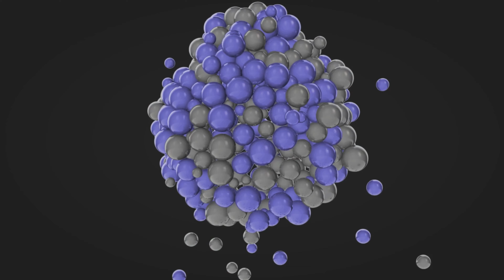Balan Wonderworld - Chapter 6 - Act 1, 2 & Boss - 100% Walkthrough - All Gold Statues - Part 6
In this playthrough we will collect 100% of the Gold Statues, costumes & collectibles.
For the Balan statues you need to get "Excellent" on all shadow allignments.
(Note: You cannot collect all of the statues on your first run through some levels, for some of the collectibles you will need to revisit the level after obtaining more costumes, which we will show in a later part). This game is played on a PS5/4K

Chapter 6: The Girl And The Kitten - Act 1

00:00​ Intro / Start Act 1
01:10 Chapter 6 - Act 1 Gear Prince Costume
02:40​ Chapter 6 - Act 1 Statue #1
03:35​ Chapter 6 - Act 1 Statue #2
04:45​ Chapter 6 - Act 1 Statue #7 (Balan)
08:25​ Chapter 6 - Act 1 Statue #8 (Balan)
10:20​ Chapter 6 - Act 1 Statue #4
13:25 Chapter 6 - Act 1 Pumpkin Puncher Costume
14:05​ Chapter 6 - Act 1 Statue #3
15:50​ Chapter 6 - Act 1 Statue #5
20:40​ Chapter 6 - Act 1 Statue #6
22:14 Spreading collected Gems on The Isle of Tim

Chapter 6: The Girl And The Kitten - Act 2

23:15 Start Act 2
24:20​ Chapter 6 - Act 2 Statue #4
25:00 Chapter 6 - Act 2 Air Kat Costume
25:20​ Chapter 6 - Act 2 Statue #5
25:50 Chapter 6 - Act 2 Father of Tim Statue (Rainbow Drops)
26:25​ Chapter 6 - Act 2 Statue #8 (Balan)
30:00​ Chapter 6 - Act 2 Statue #7 (Balan)
32:10​ Chapter 6 - Act 2 Hole-In-One Challenge Mini-Game (Trophy Solid Sportsmanship Related)
33:20​ Chapter 6 - Act 2 Statue #1
33:50​ Chapter 6 - Act 2 Backstage Pass Secret Trophy
34:30​ Chapter 6 - Act 2 Statue #2
35:05 Chapter 6 - Act 2 Chrono Bunny Costume
37:55​ Chapter 6 - Act 2 Statue #3
39:05 Chapter 6 - Act 2 Tims Egg
42:35​ Chapter 6 - Act 2 Statue #6
44:30​ Chapter 6 - The Clockwork Cat: Purrla Boss (3 Statue Win)
49:15 Spreading collected Gems on The Isle of Tim

Boss Strategies:
1. Hit the stop signs while he's standing on it.
2. Jump on raised platforms with rabbit and jump to hit its belly.
3. Hit the fists he throws at you.

► GAME OVERVIEW:

Estimated Trophy Difficulty: 3/10
Approximate amount of time to platinum: 40-50 Hours
Offline Trophies: 47 (1X Platinum,  2X Gold, 13X Zilver, 31X Bronze)
Online Trophies: 0
Number of Missable Trophies: 0
Glitched trophies: 0
Does difficulty affect trophies?: A hidden Hard mode is needed for a few enemies. (see trophy guide on our website)
Minimum Playthroughs: 1 (+ some level replays)
Free-Roam / Level Select after Story?: Yes, can replay all levels

► GAME INFO:

BALAN WONDERWORLD is a wondrous action-platformer game themed around a mysterious musical theatre.
The stars of the show will use special abilities from a multitude of characterful costumes as they adventure in the bizarre and imaginary land of Wonderworld. Here memories and vistas from the real world mix with the things that people hold dear.
Twelve different tales await our stars in Wonderworld, each with their own unique quirks. They will explore all corners of these labyrinthine stages, using all the tricks and gimmicks hidden along the way, to get to the heart of each touching story.

💵 SUPPORT US!